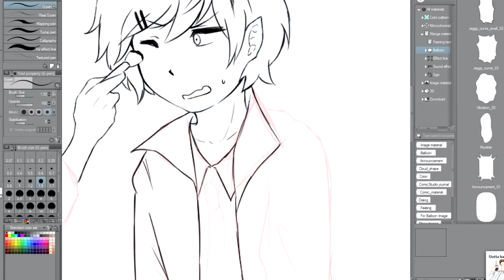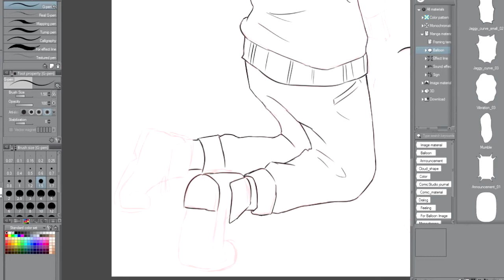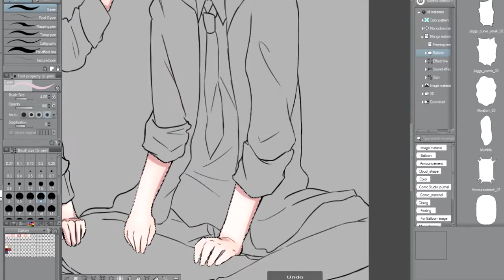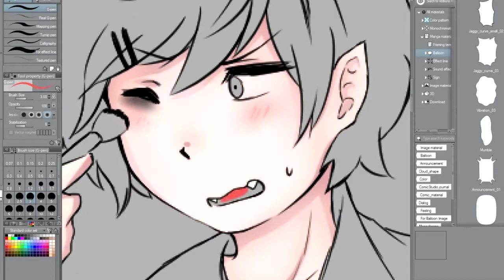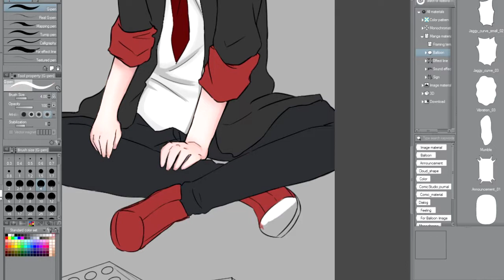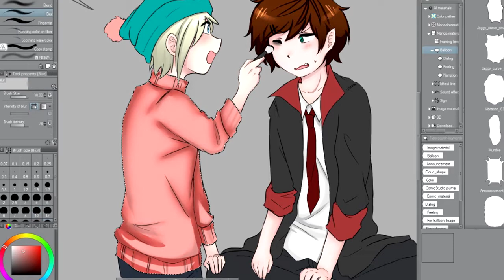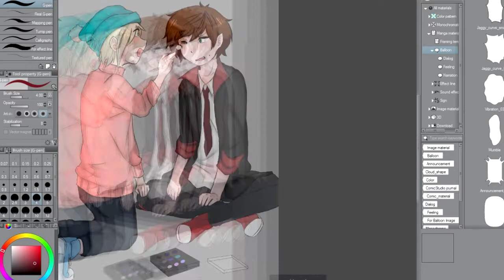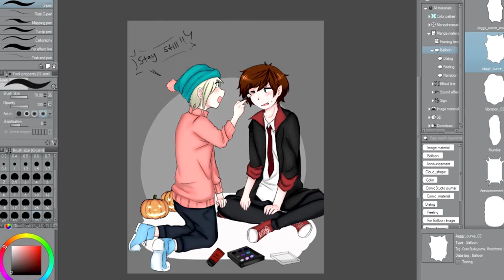Webtoon OC SPEED DRAWING [CLIP STUDIO PAINT]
So it's soon Halloween! Here's a small drawing of my Webtoon OCs, Mael and Shion, preparing for halloween!